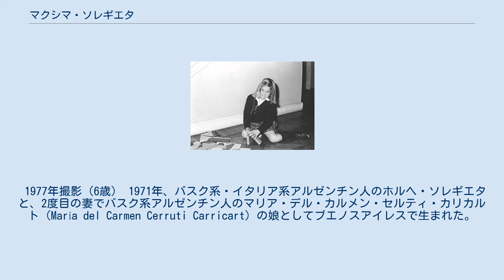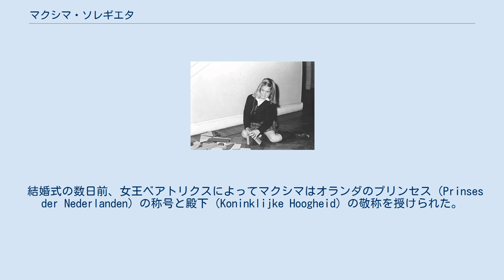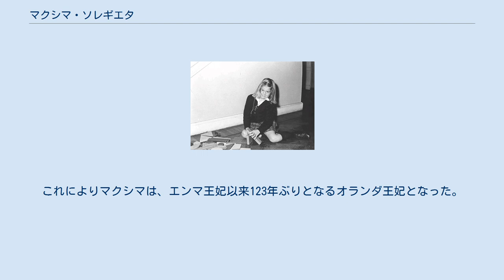マクシマ・ソレギエタ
マクシマ・ソレギエタ・セルティ（Máxima Zorreguieta Cerruti, 1971年5月17日 - ）は、第7代オランダ国王・ウィレム＝アレクサンダーの王妃（Koningin der Nederlanden）、オラニエ＝ナッサウ公妃（Prinses van Oranje-Nassau）。
 1977年撮影（6歳） 1971年、バスク系・イタリア系アルゼンチン人のホルヘ・ソレギエタと、2度目の妻でバスク系アルゼンチン人のマリア・デル・カルメン・セルティ・カリカルト（María del Carmen Cerruti Carricart）の娘としてブエノスアイレスで生まれた。
父が先妻との間にもうけた異母姉が3人、同母兄2人と同母妹（故人）がいる。
 父ホルヘは裕福な農場経営者で、ホルヘ・ラファエル・ビデラ政権時代に農林大臣を務めた。
1995年にアルゼンチン・カトリック大学で経済学の学位を取得し卒業した。
 1999年、米国ニューヨークで銀行に勤めていたマクシマは、友人主催のパーティーのあったセビリアのバルで、親戚に紹介された女性と一緒にいたオランダのウィレム＝アレクサンダー王子と知り合う。
この時、マクシマはウィレム＝アレクサンダーに王子とは知らずにカメラを向けたため「失礼だぞ」と制止されるも、王子と同行していた女性を「そんな美人じゃない人と一緒にいて」などと言うなど、物怖じしない対応をしたという。
 2000年頃、2人の交際が公になり、オランダ国内で大きな議論を巻き起こした。
マクシマの父ホルヘが、軍事独裁政権であったビデラ政権の閣僚であったことが問題視されたのである。
罪のない市民の大量虐殺を引き起こした政権の実力者の娘と、次期王位継承者との結婚を許していいものか、もし結婚を選ぶなら王位継承権を放棄すべきだ、との世論が巻き起こった。
結局、ホルヘは大量虐殺には一切関与していなかったとの結論が出された。
 2001年1月31日の女王ベアトリクスの誕生日、女王夫妻とウィレム＝アレクサンダー、そしてマクシマが並んで写された写真が公表され、女王と王配クラウスが2人の結婚に賛成の意向を示していることを公に示した。
 2001年5月17日、マクシマはオランダ国籍法に基づくオランダ国籍を取得した。
結婚前に外国人がオランダ国籍を取得することはオランダでは慣例となっていないため、この特別扱いは不満を引き起こした（通常の状況ではオランダの市民権を得るのには最低5年かかる。しかし、王室の花嫁となるために必須であり、オランダの法律によって授けられている）。
現在はオランダとアルゼンチン（アルゼンチン国籍法に基づく）の二重国籍を持つ。
 結婚式の数日前、女王ベアトリクスによってマクシマはオランダのプリンセス（Prinses der Nederlanden）の称号と殿下（Koninklijke Hoogheid）の敬称を授けられた。
 一般に考えられているのとは違い、マクシマはウィレム＝アレクサンダーと同じプロテスタント（オランダ改革派）に改宗せず、カトリック教徒のままである。
 しかし、マクシマはウィレム＝アレクサンダーとの間に生まれた3人の王女たちをプロテスタントとして育てることに同意している。
 過去、ベアトリクス女王の妹であるイレーネ王女とクリスティーナ王女がカトリック教徒と結婚した際には、議会から承認が得られず、王位継承権を失っている。
 マクシマとウィレム＝アレクサンダーは2001年3月30日に正式に婚約した。
テレビ放送された婚約会見では、マクシマはほぼ流暢なオランダ語を披露した。
 2002年2月2日、アムステルダムのブールス・ファン・ベルラーヘで民事婚を行い、アムステルダム新教会にて宗教婚を執り行った。
しかし、結婚の障害になりかけた妃の父ホルヘは式に招かれなかった。
また、夫を一人残していけないとして、母マリアも式に欠席した。
式中、アストル・ピアソラの「アディオス・ノニーノ」（Adiós Nonino 「さよならお父さん」）が流れた時、マクシマは両目から大粒の涙を流した。
 2003年に第1子・長女カタリナ＝アマリア王女（現オラニエ女公）が誕生、2005年には第2子・次女アレクシア王女が誕生している。
2007年4月10...